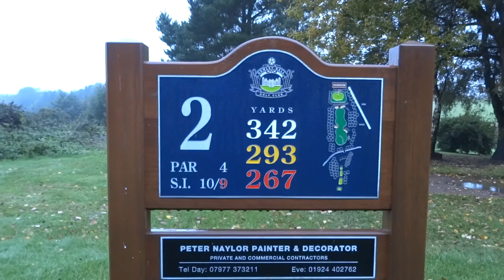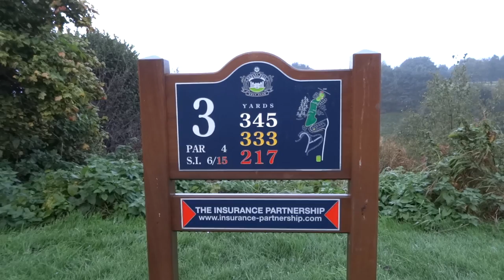Howley Hall Golf Course VLOG - PART 1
Part 1 of our course vlog played at Howley Hall. Wayne an Pete take each other on at one of the nicest courses they have ever played.

We are based in Lancashire, North West England.